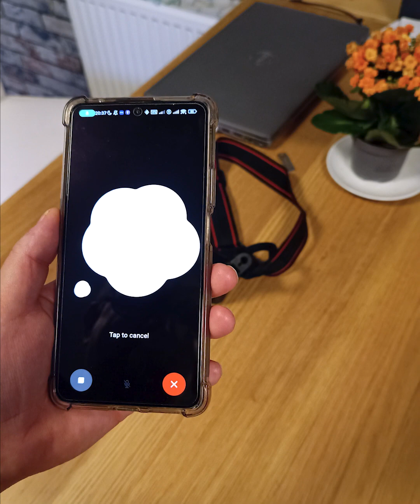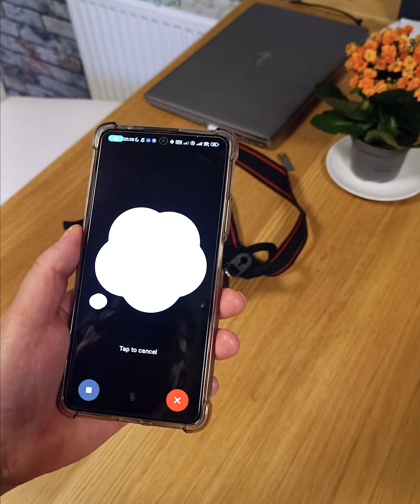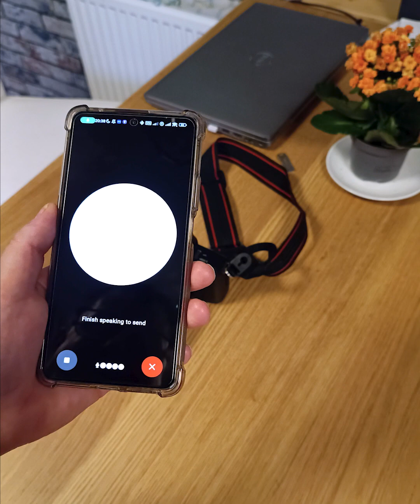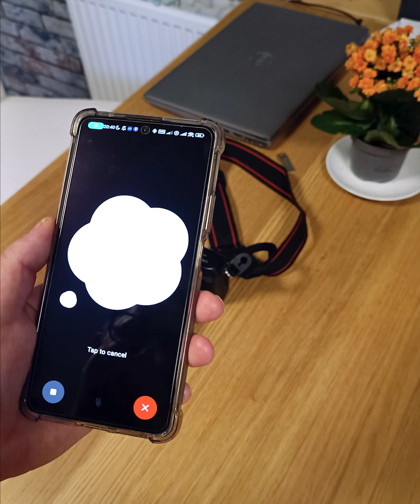Verta žiūrėti iki galo. :D Ar atspės Chat GPT daiktą iš 20 klausimų?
Ką manote apie dirbtinio intelekto ateitį mūsų kasdieniniame gyvenime?chatgpt